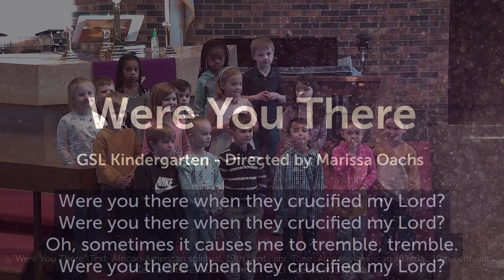Were You There - Kindergarten